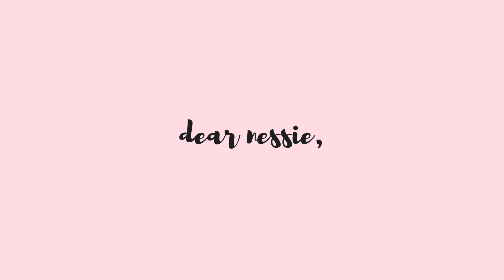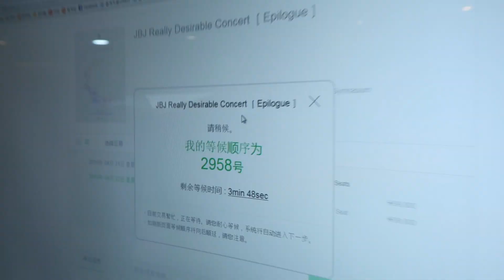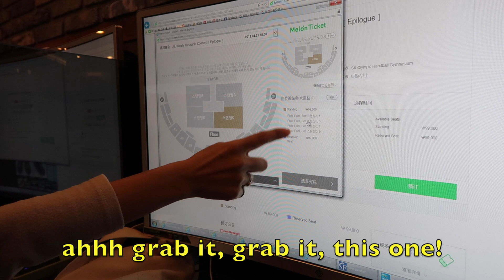Week in My Life in Seoul 🇰🇷 PC Bang, Pretty Cafes + Fashion Week | SNU Study Abroad | Korea Vlog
Another weekly vlog in which I fight for JBJ concert tickets in a PC bang, visit Loosed Cafe in Yeonnamdong, participate in SNU Buddy's international food event Show Me The Food, eat dalkhanmari for the first time (it was so so good omg) anddd check out Seoul Fashion Week! 💕

And my Seoul National University student exchange life continues.